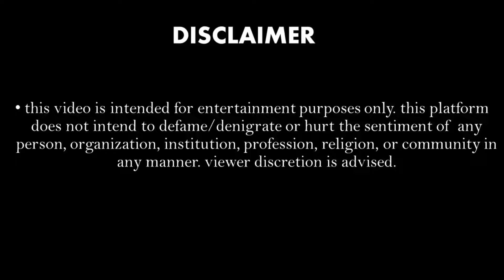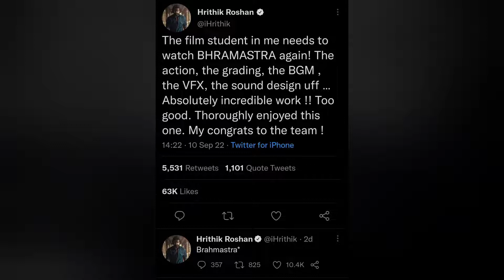Who will play the character Dev? Brahmastra Part 2